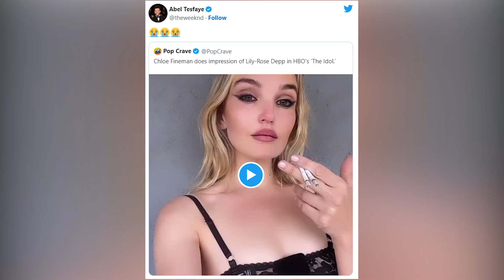Lily-Rose Depp and The Weeknd’s Reactions to Chloe Fineman’s ‘The Idol’ Parody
The series has earned mixed reviews thus far, but what we do know for certain is that comedian Chloe Fineman might just be our generation's best impressionist after dropping a *chef's kiss* parody of Lily-Rose's character, Jocelyn.